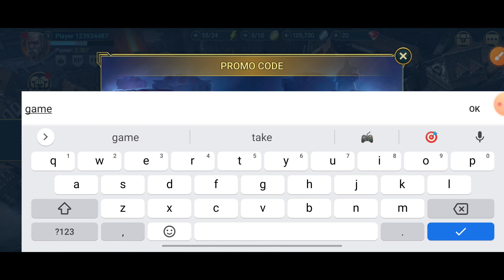LIMITED TIME RAID SHADOW LEGENDS PROMO CODES 2023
LIMITED TIME RAID SHADOW LEGENDS PROMO CODES March 2023 | RAID SHADOW LEGENDS CODES 2023 | CODE RAID SHADOW LEGENDS

hey guys welcome to brand new video.we share raid shadow legends promo code update .

your query.
1:) raid shadow legends promo code
2:) raid shadow legends
3:) raid shadow legends promo codes 2023
4:) promo code raid shadow legends
5:) raid shadow legends promo codes
6:) raid shadow legends codes
7:) raid: shadow legends
8:) raid shadow legends promo code 2023
9:) raid promo code
10:) raid promo code 2023
11:) raid shadow legends promo code today
12:) codes for raid shadow legends
13:) raid shadow legends codes 2023
14:) promo codes for raid shadow legends
15:) raid shadow legends code
16:) raid shadow legends guide

1 - Locate the blue three-lined button in the upper right corner of your screen.
2 - Then choose Gift Codes from the drop-down menu.
3 - Copy and paste one of the valid codes from our list into the “Enter Code” box.
4 - Claim your prize by pressing the Claim button.

Lead your champions in PvP combat & conquer the PvP arena. A Dark Fantasy RPG.